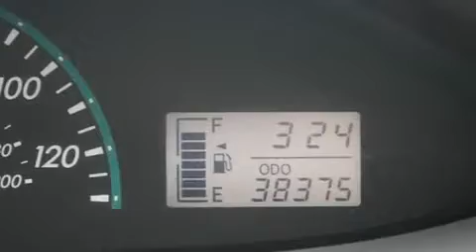2009 Toyota Yaris Certified Denver CO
Year : 2009
 Make : Toyota
 Model : Yaris
 Engine : 1.5L I-4 cyl
 Trans . : 4-Speed Automatic
 Exterior : Polar White
 Miles : 38,374
 Interior : Gray
 Mountain States Toyota
 201 W. 70th Ave.
 Denver , CO 80221
 2009 Toyota Yaris Denver CO